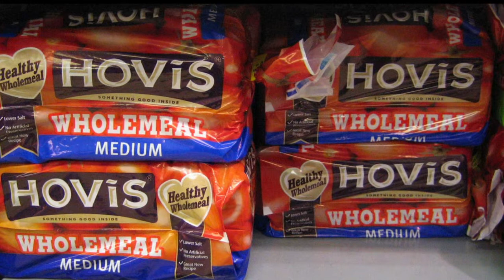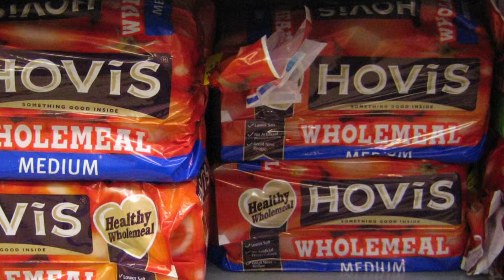Of springy and holey bread (RoPeCast #105)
Roger and Peter are looking into bakery products again, while focussing on the other side of the Atlantic Ocean this time. Peter explains to Roger how Americans tackle the bread and butter issue.

This web page offers additional information on the topic of grains and cereals. Read this to prepare for some serious shopping and baking.